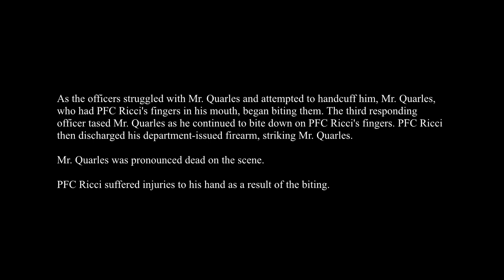Graphic body cam video details fatal police-involved shooting in Crofton